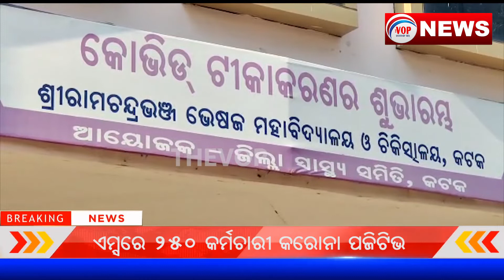କରୋନା ଓ ଓମିକ୍ରନକୁ ମାତ ଦେବ କଟକ ଏସସିବି II Voice Of Public - ଜନତାଙ୍କ ସ୍ୱର